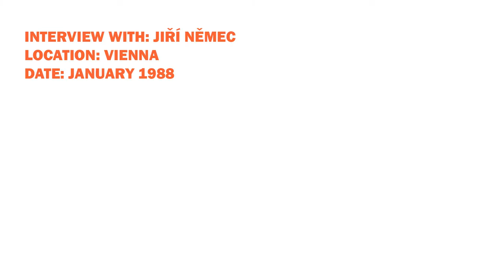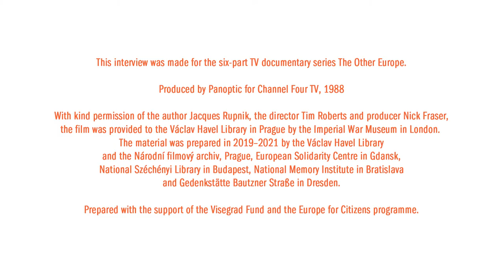Other Europe: Interview with Jiří Němec, January 1988